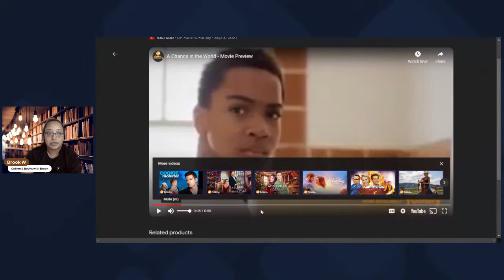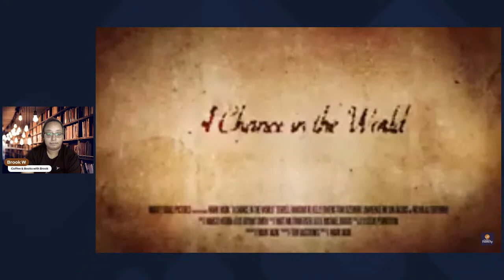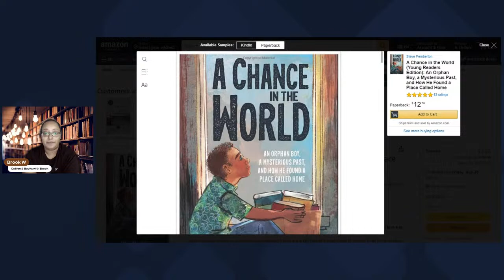Book Review of A Chance in the world by Steve Pemberton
Book Reviews by Brook
Coffee and Books with Brook
Sometimes there may be Tea, Water, or Dr. Pepper.